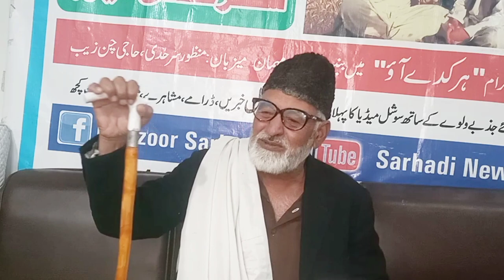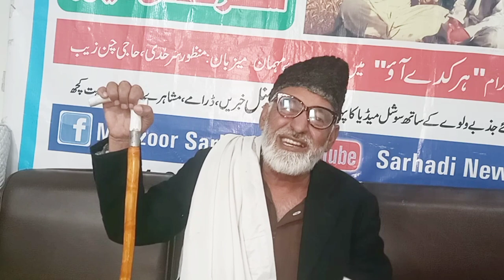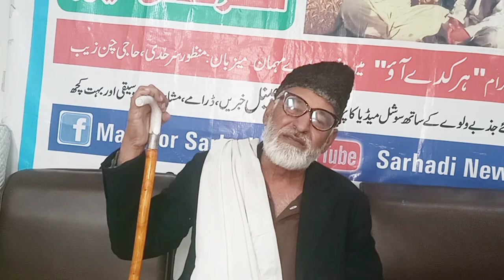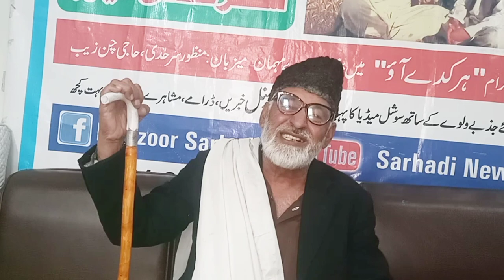پرانی بیماریوں کے ھندکو میں نام۔۔ملک منظور سے سنیں۔۔۔